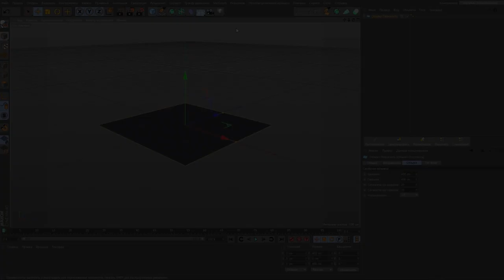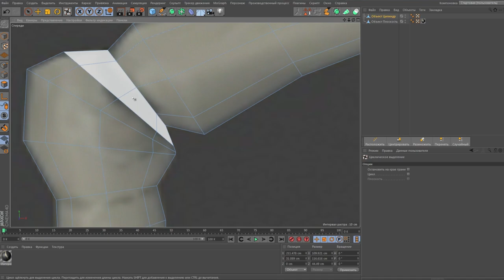Freemium Way: Modeling Dragonclaw Hook from Dota 2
This short video is about how do we create models for our game Freemium Way.